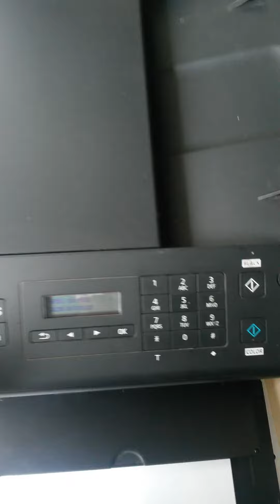Canon Yazıcılarda B200 Hatasının Çözümü